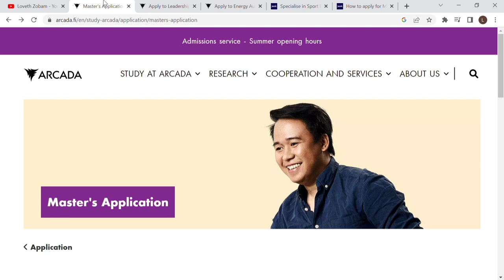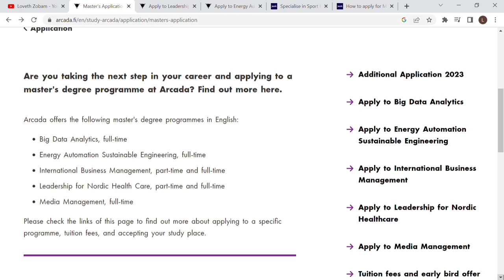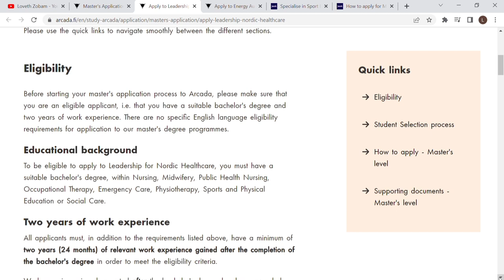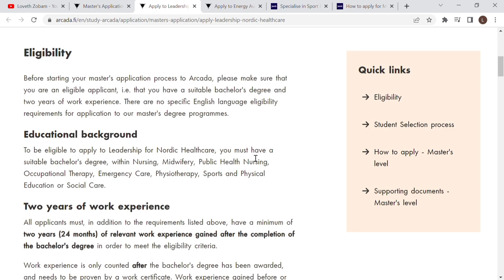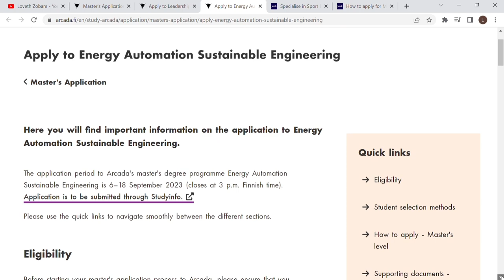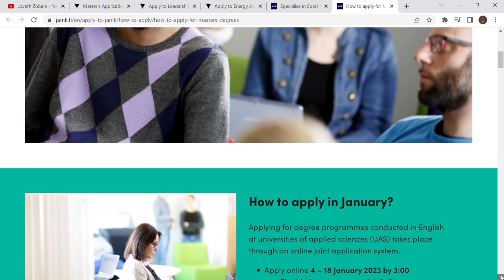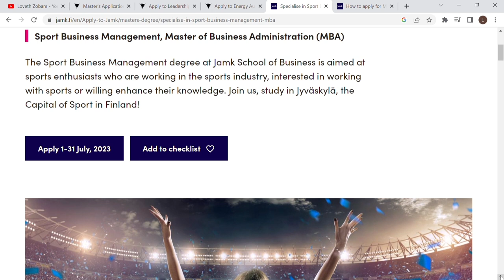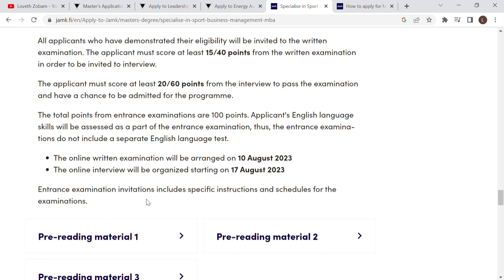These Universities Have Autumn Application For Master Programs| Study In Finland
Hello everyone💜

This video is for those of you looking for Master programs in Finland thought in English.

Kindly like this video so it can be suggested to more people that need the information.